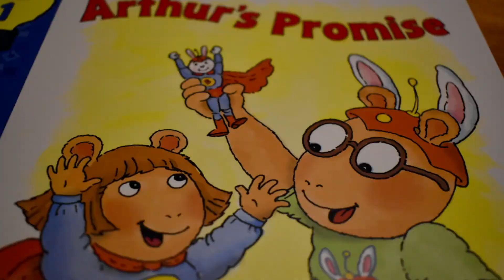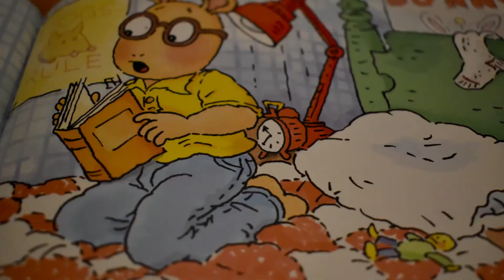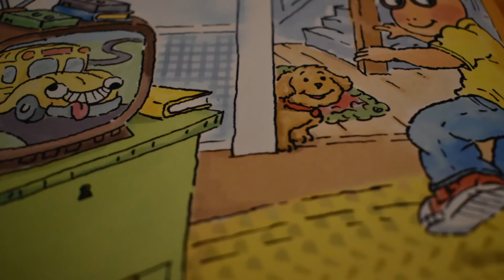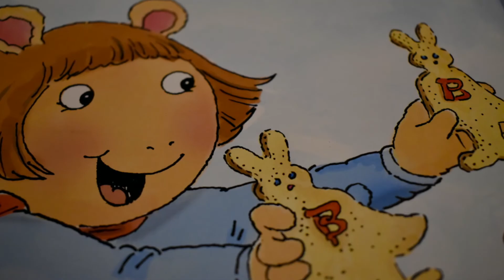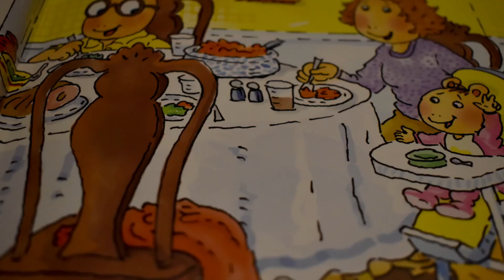Arthur's Promise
Arthur makes a promise to D.W. but he may not be able to keep it